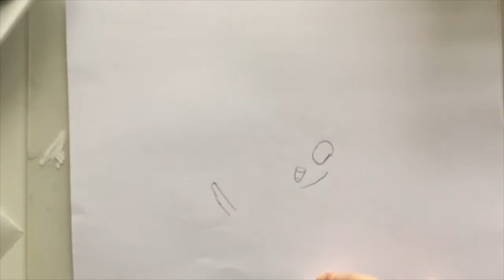HOW TO DRAW SAILOR MOON! Anime Character Drawing! || Crazy Crafts!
Hey guys and welcome back to Crazy Crafts!

Today, we'll be drawing an anime superhero!

Thanks!

The Crazy Crafts Team